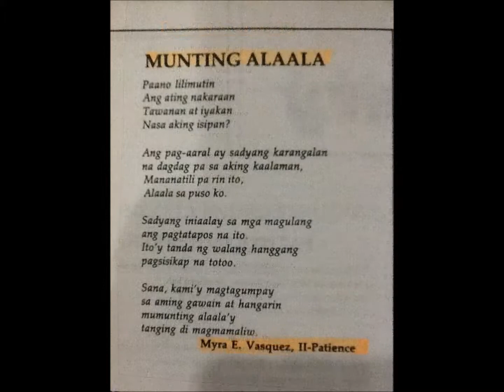Ms Mys 40th bday AVP